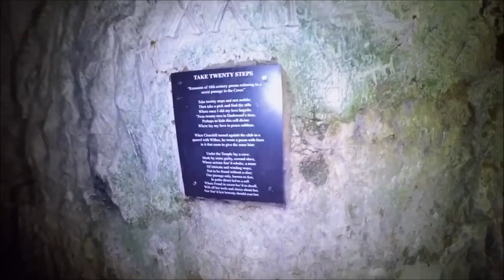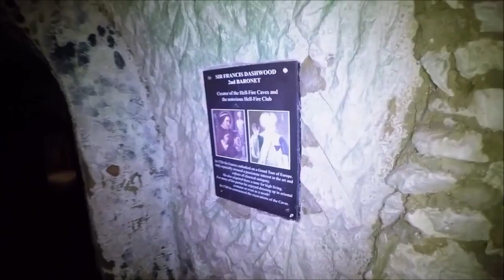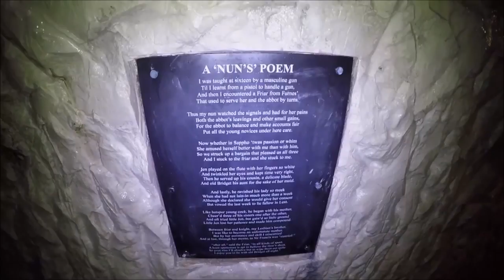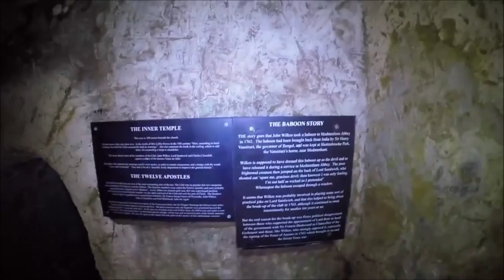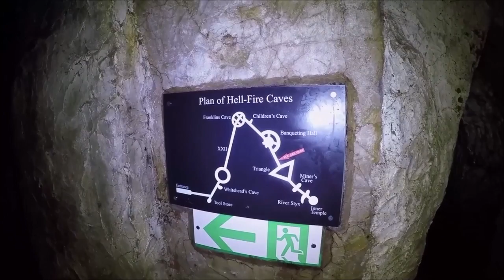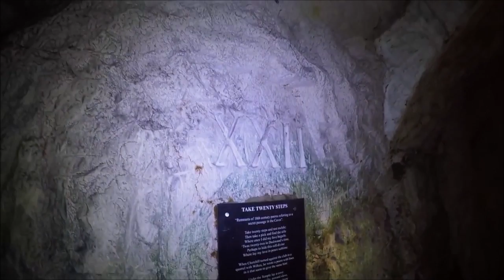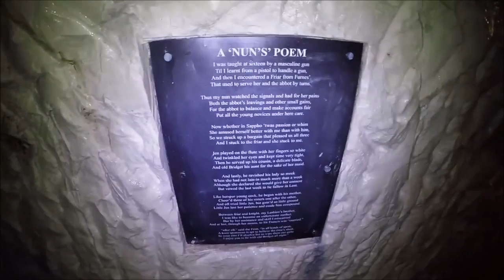The Arts Show #47: Mark Page | Wycombe Sound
In this week's episode of The Arts Show, we chat to award-winning local photographer Mark Page!

With part two of A Stone's Throw by Dane Cobain (narrated by Suzie Q Demarco) and music by Mostyn, Kuryan  Music, Jordanna Blake Music and The Ilk!